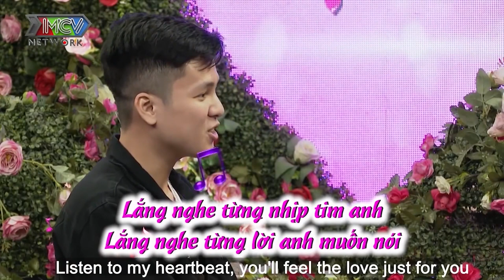Bị ÁM ẢNH bởi bạn gái cũ, HOTBOY tha thiết CẦU XIN cô gái khi yêu ĐỪNG ĐỘNG THỦ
Bị ÁM ẢNH bởi bạn gái cũ, HOTBOY tha thiết CẦU XIN cô gái khi yêu ĐỪNG ĐỘNG THỦ#BAMOIHENHO

Cú pháp tìm nhanh: Bà Mối Hẹn Hò, BMHH, BMHH 685, bạn muốn hẹn hò 685, ban muon hen ho 685, bmhh 685, bmhh685
⏰Khung giờ phát sóng: 11:00 và 20:00 hàng ngày trên kênh BÀ MỐI HẸN HÒ